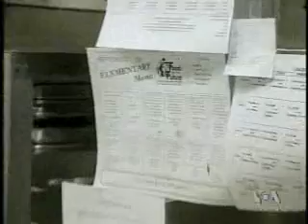2010-03-13 保健园地(6/6): 前列腺癌的诊断与治疗及其他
美国之音保健园地: 前列腺癌是男性最常见的癌症。2009年大约有20万人被诊断患有这种疾病，3万人将因此而死亡。脸书: